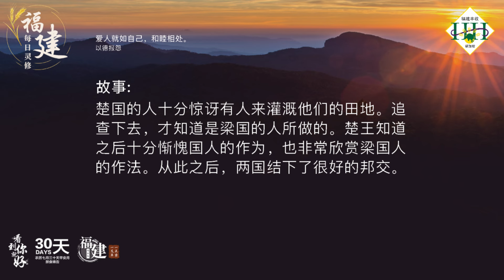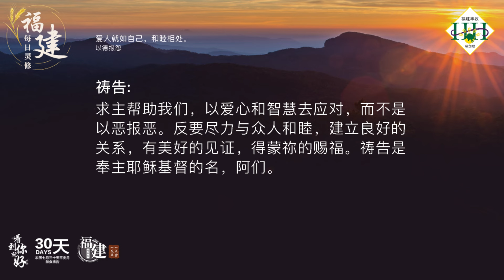福建每日灵修 | 06-02-2024 | Hokkien Daily Devotion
爱人就如自己，和睦相处。
以德报怨

经文:
彼得前书 3:9
不要以恶报恶，以辱骂还辱骂。倒要祝福，因你们是为此蒙召，好叫你们承受福气。

故事:
梁国和楚国相邻，这两个国家都出产瓜。梁国很勤奋的浇灌他们的瓜田，所以瓜长得又大又甜。而楚国的人十分懒惰，所以瓜长得又不好看也不好吃。楚国的人嫉妒梁国的瓜长得很好，常在夜里破坏梁国的瓜田，造成了不少的损失。梁国的人非常生气，去请教县官准许他们过去破坏对方的瓜田。县官说：「彼此结怨何得了呢。何必心胸狭窄到这种程度呢？」他反而命令人每一晚偷偷的去浇灌楚国的瓜田。楚国的人十分惊讶有人来灌溉他们的田地。追查下去，才知道是梁国的人所做的。楚王知道之后十分惭愧国人的作为，也非常欣赏梁国人的作法。从此之后，两国结下了很好的邦交。

默想:
弟兄姐妹，面对一些不如意的事情，你可以用不同的方法去面对。最近是不是遭遇到一些不愉快的事情呢？将心中的感觉跟主说，求主帮助你有智慧去处理。

祷告:
慈悲仁爱的天父上帝，虽然我们常常做错很多事情，但只要我们认罪悔改，祢都赦免我们，完全不和我们计较。祢也要我们饶恕别人如同祢饶恕我们一样。许多时候我们确实遇到在生活中和工作上与我们对抗，甚至陷害我们的人。求主帮助我们，以爱心和智慧去应对，而不是以恶报恶。反要尽力与众人和睦，建立良好的关系，有美好的见证，得蒙祢的赐福。祷告是奉主耶稣基督的名，阿们。

(參考資料:心靈驛站339頁)